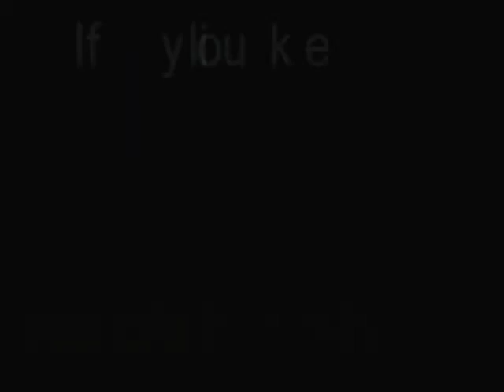GTA IV NTA Style -- Biker survival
Its my turn to be on the run
and being the truly smart one i decided to use a bike
My chasers today will be FeebleProduct OutlawNTA fowlmowf